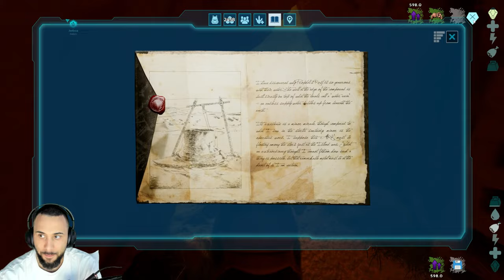ARK Survival Ascended: Scorched Earth Gameplay Series Part 6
Stranded naked, dehydrated & starving in a vast desert, even the most seasoned ARK survivors must quickly find water, hunt for food, harvest, craft items, and build shelter to have any chance for survival. Use skills honed on ARK's faraway Island to kill, tame, breed, and ride the fantastical new creatures that have evolved to survive the Desert's ultra harsh conditions, including... DRAGONS! Travel back and forth between the Island and the Desert to team up with hundreds of players across both worlds or play locally!

Important Links!!